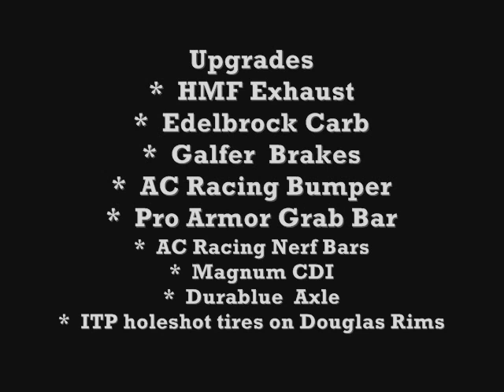Suzuki Z400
fuckin around on th suzuki